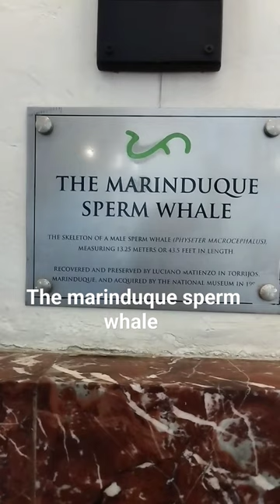national museum. the Marinduque sperm whale